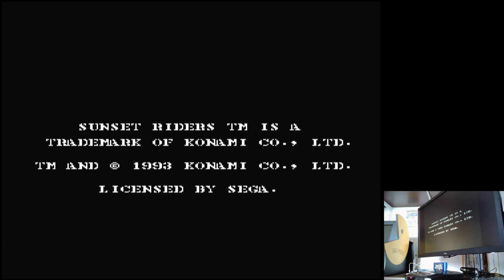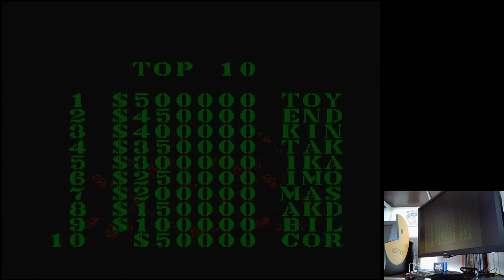Sunset Riders Hard Sega Mega Drive Genesis Original hardware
Sunset Riders
Hard